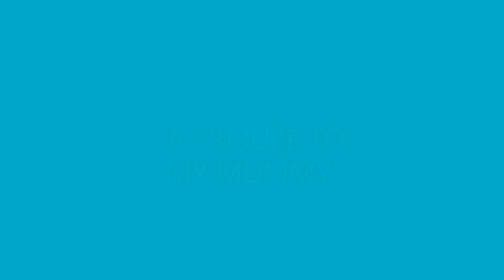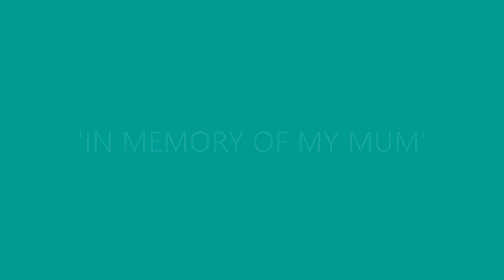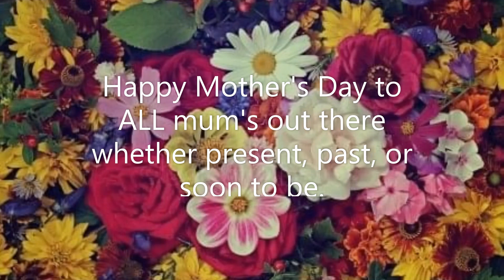Welcome, Mother's Day Tributes and Prayer